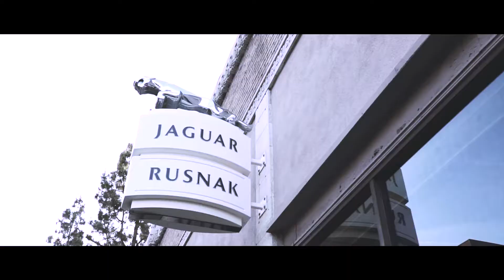2017 Jaguar F-Pace & XE Reveal Event - Rusnak Pasadena Jaguar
On Wednesday evening, April 20, 2016, Rusnak  Jaguar  Pasadena, part of the Rusnak Auto Group, introduced the all-new 2017 Jaguar F-PACE (SUV) and  all-new 2017 Jaguar XE in the Pasadena showroom located at 337 West Colorado Boulevard in Pasadena, California.  Newly crowned, Miss Asia USA, Ashley Park, Miss Latina Global, Damaris Cigielski and Miss Europe, Global, Lidia Ivanova revealed the Jaguar F-PACE and Jaguar XE vehicles. Between the beautiful sleek reveal Jaguars, a growling black Africa leopard excited the guests.

The F-PACE takes the Jaguar DNA of legendary performance, handling and luxury, and adds practicality and space.  The technologically advanced F-PACE is a performance SUV with maximum driving exhilaration. It also delivers state-of-the-art technology and connectivity. F-PACE has the performance for every road and the capacity for every day. Every Jaguar F-PACE delivers exhilarating performance, intuitive technology, practicality and sporting style. Yet each model has a slightly different personality – from the distinctive F-PACE Prestige to the sports styling of F-PACE R-Sport. View the range and decide which F-PACE is right for you. A Jaguar for the driver, a Jaguar for the active lifestyle.

First of a new generation, the Jaguar 2017 XE is built to exceed all expectations of a compact luxury sport sedan. XE combines technology, handling and performance to exhilarating effect. The sweeping silhouette of the XE is inspired by the aerodynamic lines of the F-TYPE. Its long hood, short rear and strong rising waistline add a sense of drama and movement, even when the XE is standing still. Agile on city streets, powerful out of town. Wherever you experience the XE, you’ll enjoy each exhilarating second. With Jaguar InControl Touch you can manage in-car functions, from audio to navigation and phone connectivity, via the touchscreen or by voice command.  The essence of the XE. Driver-focused performance paired with Jaguar refinement. Embrace change. Embrace the Jaguar XE.

To add to the event, Rusnak Jaguar Pasadena also produced the Coventry Cigar Lounge-an exclusive event celebrating Mi Havana Cigar House cigar rollers and fine cigars.  ABK Beer and Bogart Gin kicked off the evening with a festive Jaguar Bar.  A wine bar hosted by Trinitas Cellars, a Napa Valley Winery since 2002, enchanted the guests with their incredible story of their wines. Latin for trinity, Trinitas represents the Holy Trinity, a central Christian concept integrated into their winery’s mission and winemaking philosophy: sun, soil, and humanity. Celebrity DJ, Happen, mixed upbeat club house music which was enjoyed by all.

With over 300 VVIP guests in attendance, the event was invite-only. Guests were able to dine in the Jaguar showroom: The Rustic Gourmet treated hungry diners to Asian influenced chicken lollipop with pickled ginger, tomato bisque shooters with grilled smoked Gruyere bites, watermelon bites with raspberry balsamic vinaigrette.  A decadent reality to be enjoyed by all.